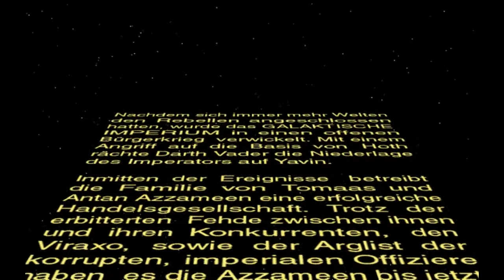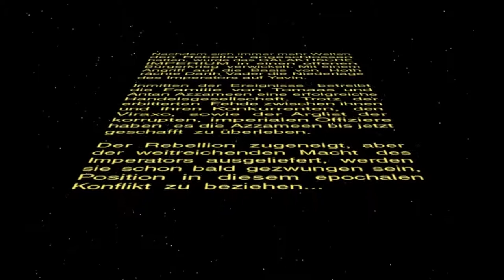Let's Play X-Wing Alliance (1999) deutsch, Episode 001: Training und Einführung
X-Wing Alliance von 1999, komplett in deutscher Sprache als Let's Play!

Willkommen beim Original!
Nun beginnen wir also den Nachfolger von X-Wing vs. TIE Fighter. Für die erste Episode mache ich mich erst einmal mit der Steuerung vertraut und fliege – schon wirklich traditionell! - ein paar Trainingsmissionen. Hier gibt es keine Parcours, sondern nur Dogfights als Training. Daher mache ich mal eben ein bisschen planlos drei Missionen – obwohl man hier wirklich tolle Missionen zusammenbauen kann. Aber zum schnuppern und Steuerung kennenlernen reicht das sicherlich.

Im Gegensatz zu TIE Fighter und X-Wing quatsche ich hier mal eine Weile…